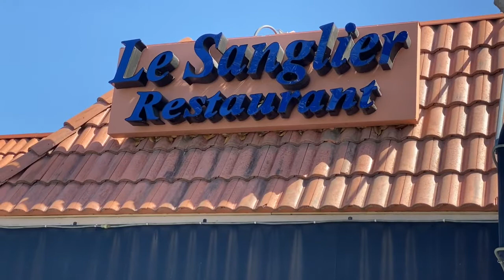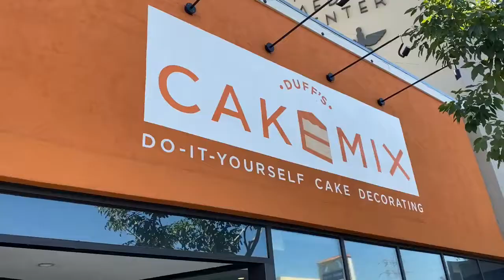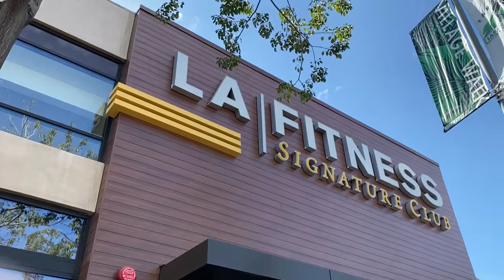Pros and Cons of Living in Tarzana California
Considering making a move to Tarzana, California? The BEST video available discussing the pros and cons of living in Tarzana, California. Can you handle the truth about living in Tarzana?